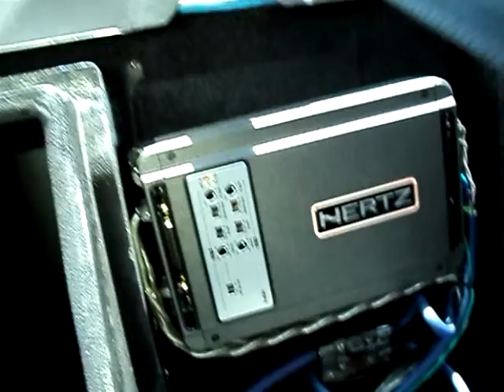Audio Spott 6-12-2016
DB Drag and gangster car show in Lake Elsinore